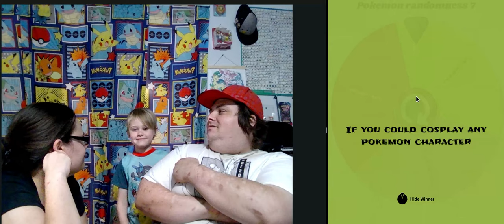Pokemon Randomness ep.7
More Pokemon randomness fun!!!